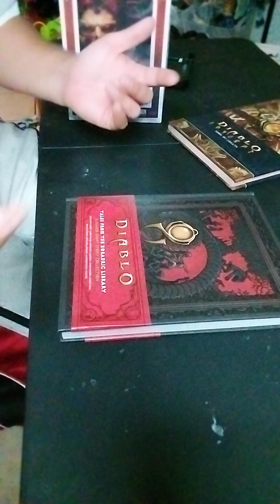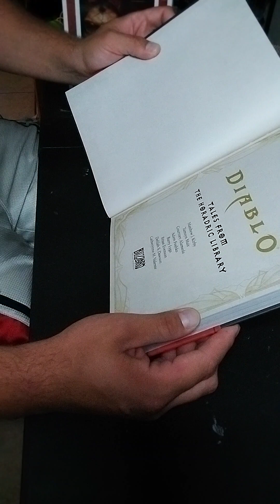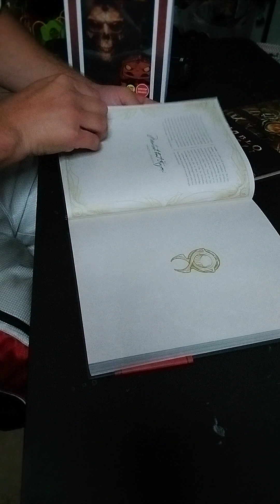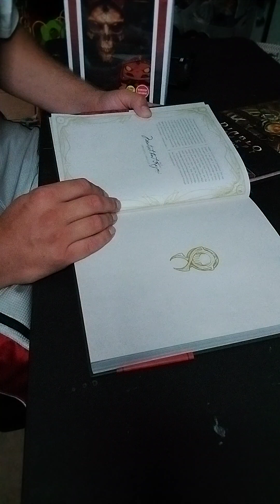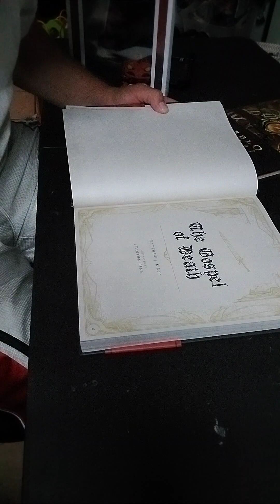Diablo: Tales from the Horadric Library - Introduction